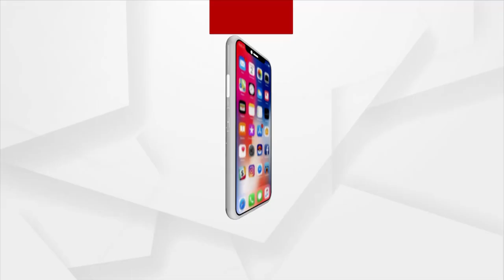ବିଜେବି କଲେଜ ଷ୍ଟ୍ରଙ୍ଗରେ ସିସିଟିଭି ଜନିତ ତ୍ରୁଟି l ତ୍ରୁଟିକୁ ନେଇ ଷ୍ଟ୍ରଙ୍ଗ ରୁମ ବାହାରେ ଅସନ୍ତୋଷ